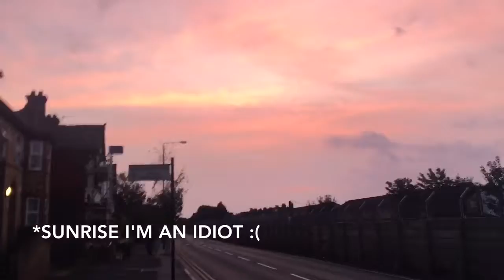DOES SUNSET COME BEFORE SUNRISE?!?!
follow me;